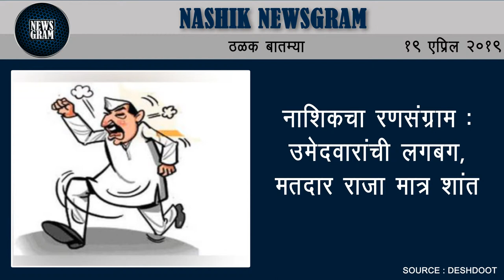Nashik Newsgram | Nashik News | Today's News Headlines | 19 April 2019